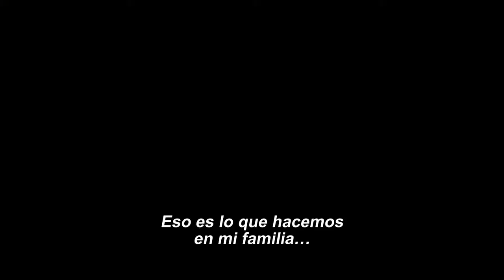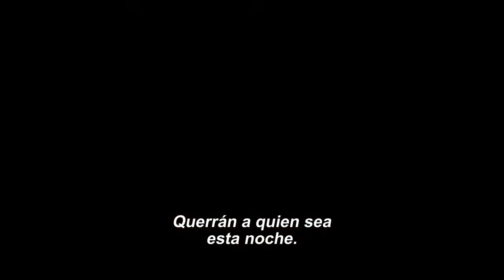El Pacto Trailer oficial Subtitulado